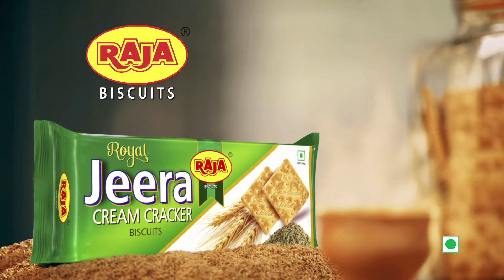Raja Royal Jeera Cream Cracker Biscuits 20 sec TVC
Agency: Absolute
Director: Rinita Banerjee
Voice: Jagannath Bose